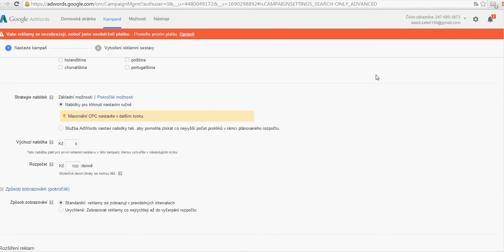26. AdWords: Nastavení kampaně - způsob zobrazování (ekospace.cz)